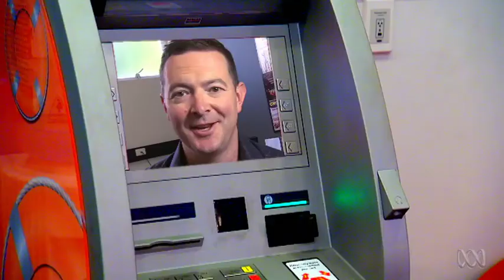IF I COULD SAY ONE THING: ALAN KIRKLAND | The Checkout | ABC1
Alan Kirkland from CHOICE says you shouldn't be seduced by credit card reward schemes.